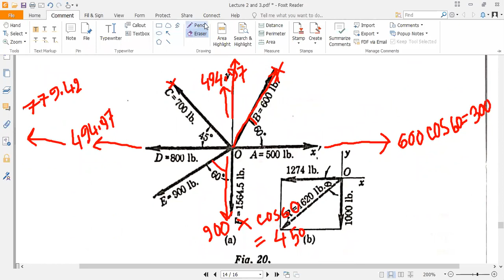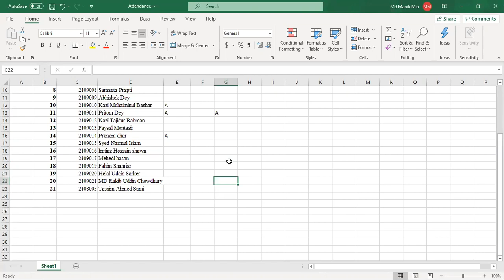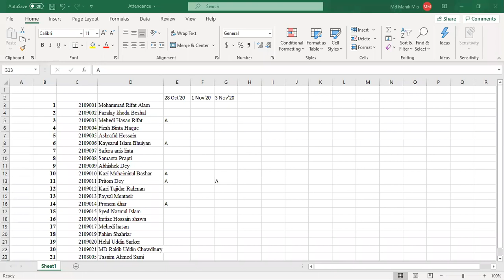CE 101 (3 November 2020)_Lecture 2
Bangladesh Army International University of Science and Technology, Cumilla Cantonment, Cumilla, Bangladesh